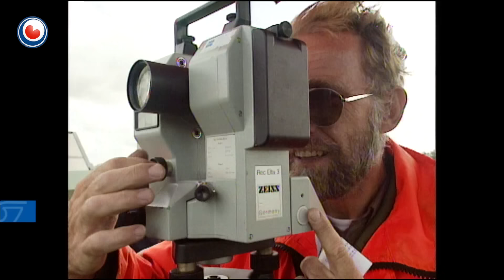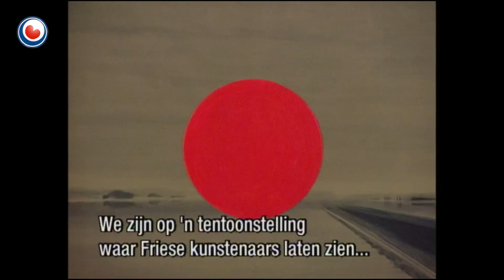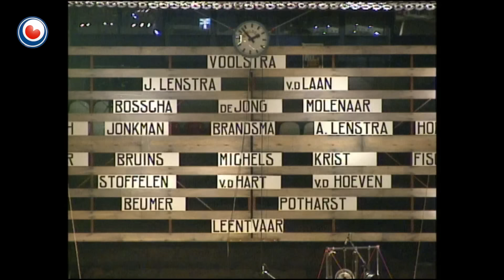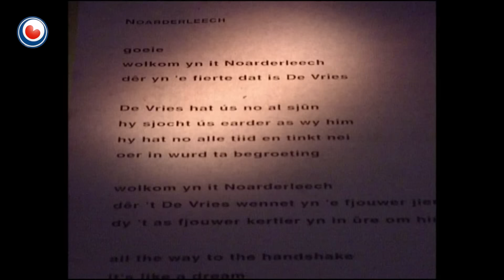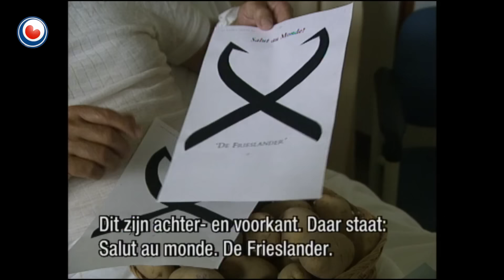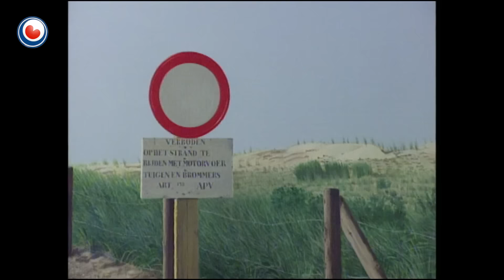Gewest Fryslân fan 25 juny 2016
Yn 1977 waard it Fries Jeugd Orkest oprjochte, it Frysk Junior Orkest eins. Yn 1979 wie der al in reportaazje fan te sjen yn it nasjonale programma Van Gewest tot Gewest. Dy litte we dus sjen yn Gewest Fryslân, wêryn’t Johan van der Zee fertelt wêrom’t se yndertiid omtinken joegen oan datsoarte saken. Fierder in reportaazje út 1989, doe’t Eastermar ynienen it bêst ferboude doarp fan Nederlân wie en in nasjonale priis krige. Dy priis sjogge we ferskinen yn dy reportaazje, mar benammen it ferhaal efter dy op- en ferbou fan Eastermar komt oan de oarder.